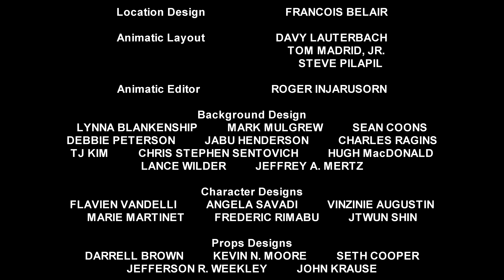VYOND CITY (2008; 2023) / My Own Version - For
This is also for: @s4c1056 @tg4343 @DokiMomoHappyValleyandSSBUFan @UrAverageEdits@ZackandCodyFan2007 & @JacobJaco

NOTE: We will be doing the remake of the Vyond City Credits in about a year or two, but without Tanika Anderson, Dayen Zheng, Mary Lascaris, Stevie Nicholson, Ainsley Melham, and Lauren Brant in the cast since they're not from US or Canada, and replacing Treehouse TV with TELETOON Canada, Inc. and France 5 with France 3, and remove Discovery Kids Latin America because it actually airs on Nickelodeon in Latin America and CBeebies and it doesn't allow PG rated programs in UK, and the singers from the theme song are Les Claypool, Trey Parker, and Matt Stone in the first season.

I Was Supposed To Add Momo Kids, YOYOTV, Gulli, Teletoon (TPS), Piwi, TF1, Canal 9 Bio Bio Television, Taiwan Film Commission, KOCCA, Consejo Nacional de Televisión, UDLA, CORFO, Rough Draft Studios, Rough Draft Korea Co, Ltd., EBS, PIL Animation, The R.A.T. (also known as Smolrat), Animation Services (Hong Kong) Ltd, AGOGO, Wang Film Productions Co, Ltd., Cuckoo's Nest, Dong Woo Animation, Jade Animation (Shenzhen) Ltd., SMEC Media and Entertainment Corporation, Explora (CONICYT), Universidad de Concepción, IMO, Milenio, Fundación Ciencia y Vida, GVG Producciones (NOTE: Taken from La Receta Científica de Tony Tonina, ENG: Tony Tonina's Scientific Recipy), and Southern Star.

And also, Milimages, 9 Story Media Group, DQ Entertainment, LuxAnimation, Pil Animation, France 5, and Piwi are the production companies of the show.

This show also aired on:
Universal Kids (PBS Kids Sprout), WTTW, NOGGIN, Nick Jr., Nickelodeon,
Kids WB!, Cartoon Network, PBS Kids, Discovery Kids Latin America &
MTV Latin America In the United States.

Treehouse TV, Knowledge Kids, TFO-TVOntario, TVOKids, BBC Kids &
Sinking Ship Entertainment in Canada. Milkshake/Channel Five, CBeebies/BBC & Nickelodeon UK in the United Kingdom.

Gaumont Animation (Alphanim), TF1, Playhouse Disney France,
Societe-Radio Canada, Fracne Televisions, France5 & Piwi+ in  France!

Goodbye! Toodles!

I CAN'T BELIEVE THAT WE STILL MADE IT TO 2023! 🥳🎉🎊🎈